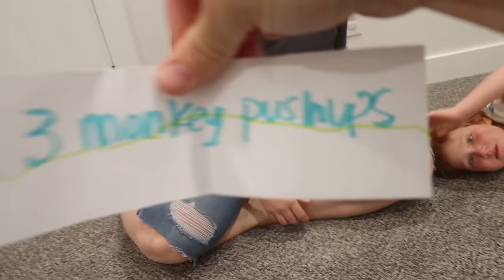2 PURPLE SLOTH KiDS!! come play our Animal Game! Dance Party with Niko & Fifi our new pretend pet!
This Sloth loves to floss! There has never been a cooler pet than Fifi the Flossing Sloth from ZURU Pets Alive who flosses to 3 epic songs. Her flosslike movements mimic one of the most iconic dances of the decade! Fifi’s hilarious floss movements, cute blinking eyes and butt wiggle are sure to get everyone up dancing and laughing! Who’s got the best moves? You or Fifi?

HEY EVERYBODY!! My family and I wanted to play a fun new game! It's kind of like charades but we are writing down really funny ideas where animals are doing something crazy! Here are some of the crazy prompts we made - Frog jumping on a Trampoline, Monkeys doing pushups, Crabs doing a Dab, a rock jumping, and a sloth doing the floss!! When I got the prompt with the sloth my dad said he had a surprise for me and sneaked away to grab something! He came back in a full costume dressed as Fifi the Sloth!! It was so funny to see him like that! He then snuck away again and brought back some Fifi the Dancing Sloth toys!! We got them out of their box and danced with them!! It was so fun!!